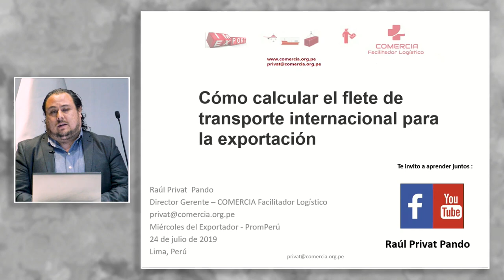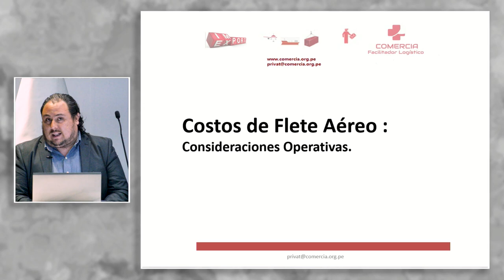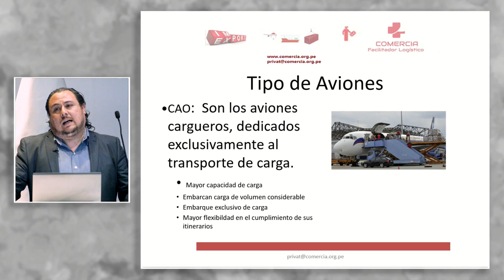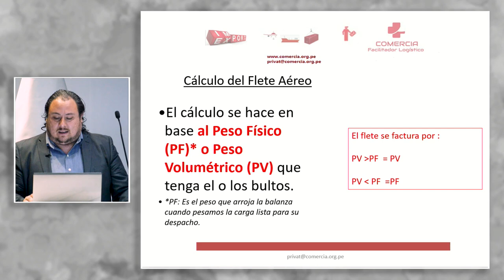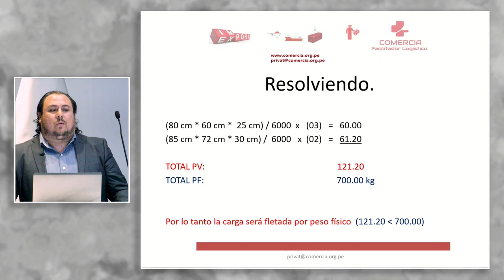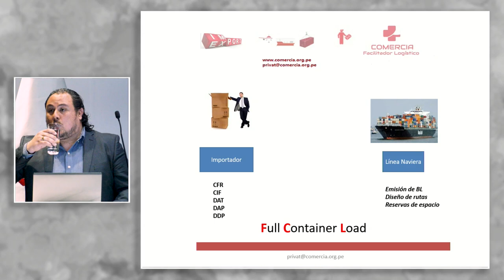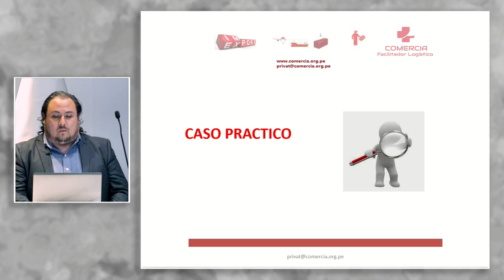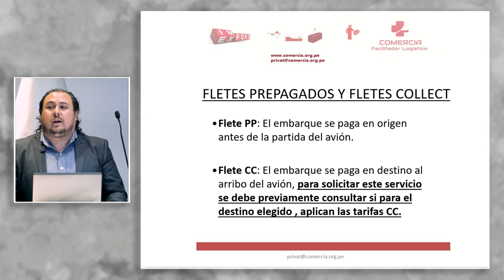Cálculo flete transporte internacional para la exportación. PRIVAT, Raúl (24 de julio)